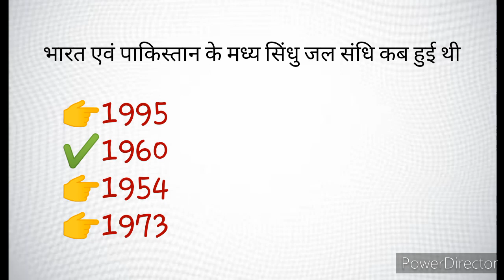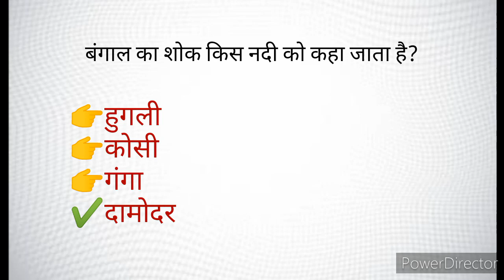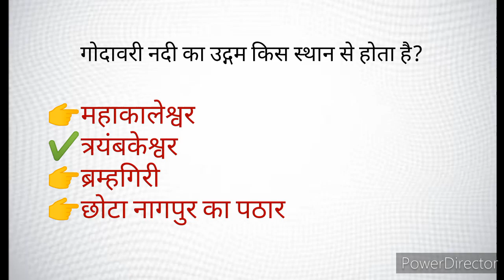भारत की नदियाँ। indian river। 25 most most important mcq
भारत की नदियों के बारे में महत्वपूर्ण प्रश्न जो परीक्षा में बार बार पूछे जाते हैं।